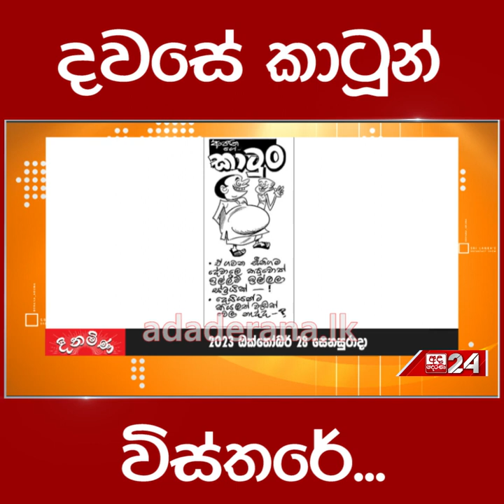දවසේ කාටූන් විස්තරේ...